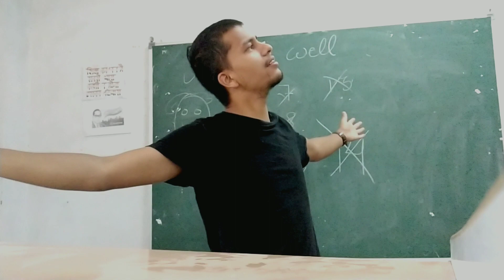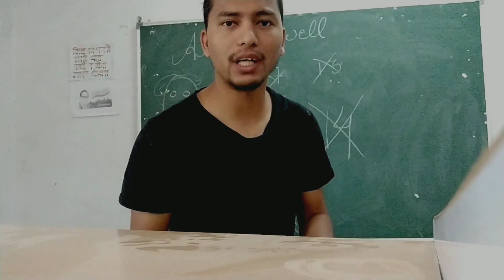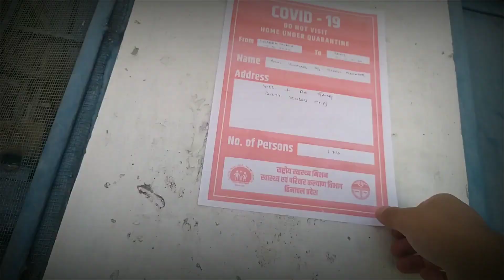14 DAYS COMPLETE HIMACHAL QUARANTINE STORY😳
Vlog-28
Going to home after 14 days quarantine but doctor has something to say for which you have to watch full vlog without skipping.